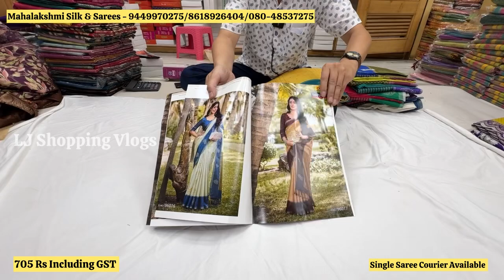Best Saree Wholesale Shop In Chickpet 🛍️‼️ Single Saree Courier Available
Address:
Mahalakshmi silk & sarees
99/100, 1st Floor
Textile Market